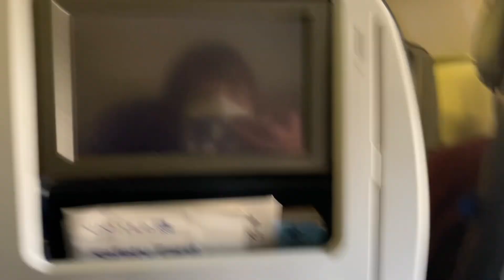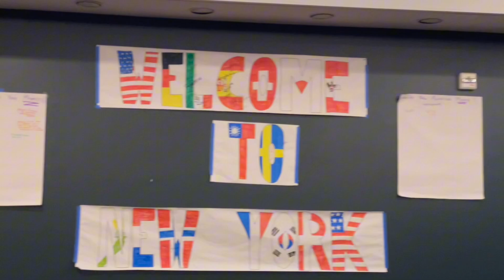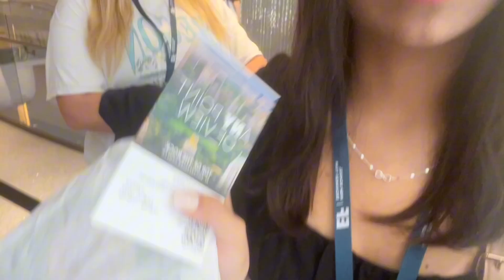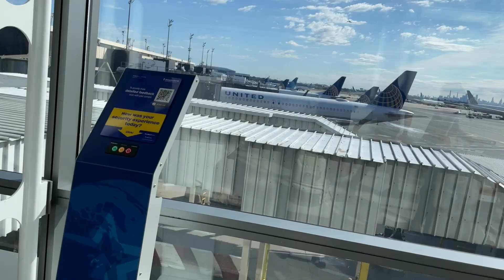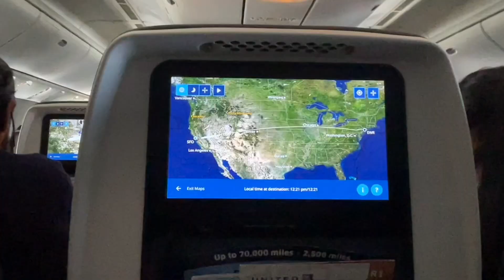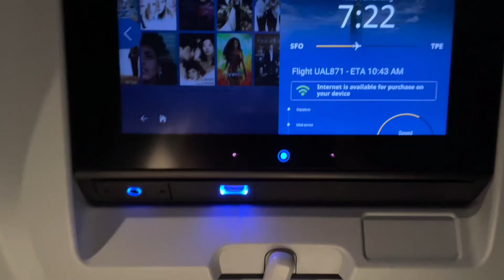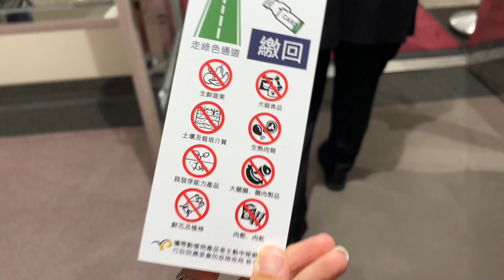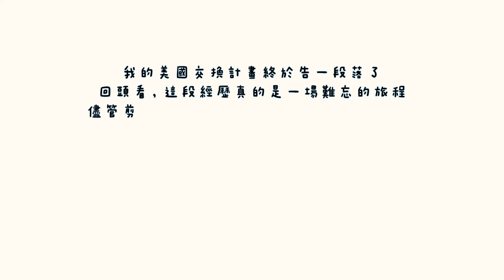｜New York Vlog｜EF New York Camp🏕️！ 從洛杉磯飛到紐約🗽！美國交換告一段落🇺🇸！Belle in California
EF High School Exchange Student Class Of '22